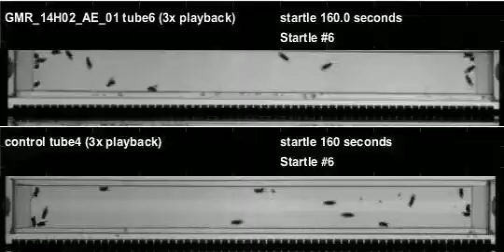GMR_14H02_AE_01_shi_Orion_20120119T111756 buzz (seq2)